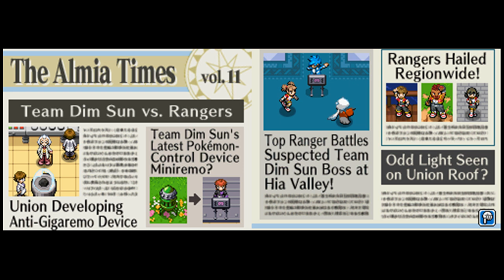Let's Play Pokemon Ranger: Shadows of Almia part 59 - Where lag isn't deserted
Yeah the video got some lag but it's only when the sandstorm's onscreen. Which is just this episode. I don't like dark chocolate.